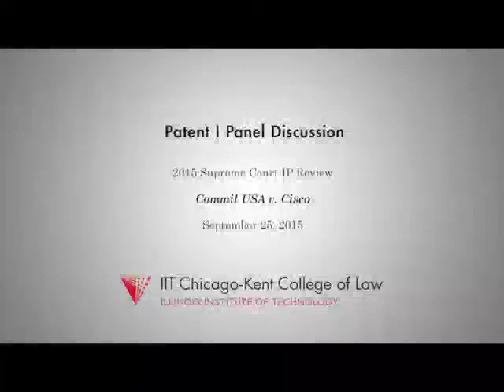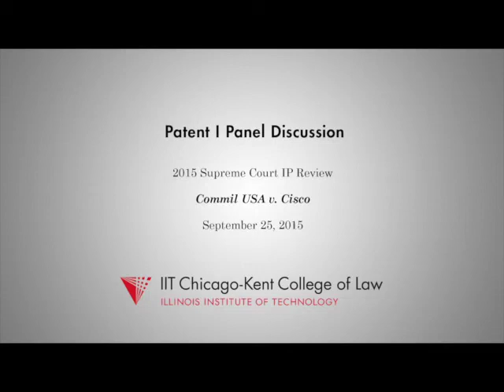Patent I Panel - 2015 Supreme Court Intellectual Property Review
The Patent I panel discussion from the Supreme Court IP Review (SCIPR), September 25, 2015, at Chicago-Kent College of Law focused on the case Commil USA v. Cisco (A defendant's belief regarding patent validity is not a defense to an induced infringement claim.)

Moderator: Daniel Stringfield, Steptoe & Johnson LLP

Panelists: Mark Strachan, Sayles | Werbner, counsel for Commil USA; Professor Saurabh Vishnubhakat, Texas A&M University School of Law; Professor Daryl Lim, John Marshall Law School, on brief Amici Curiae Sixteen Intellectual Property Law Professors in Support of the Respondent